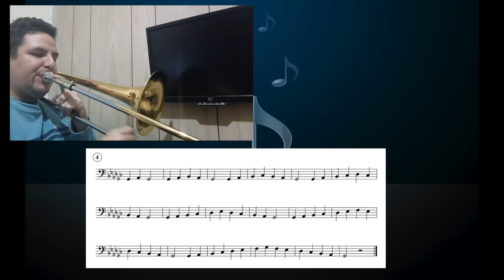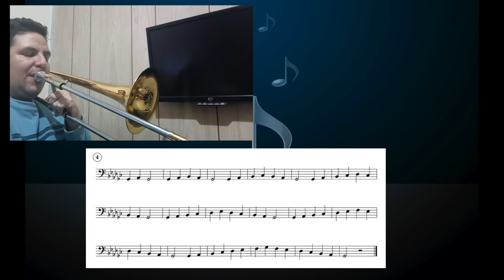Dia 5 Sol bemol Mayor